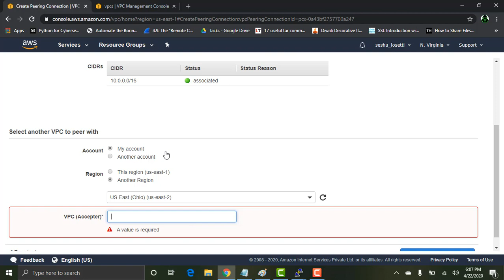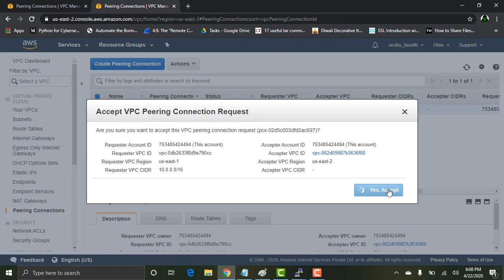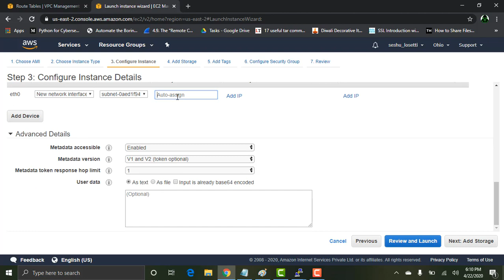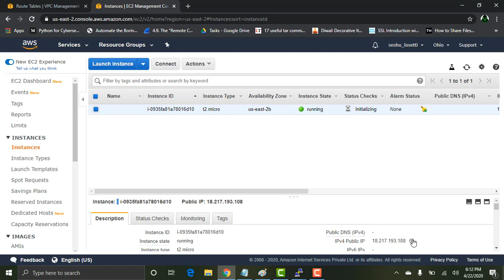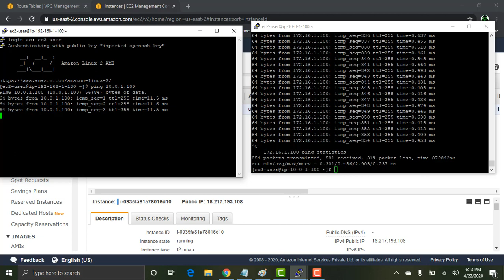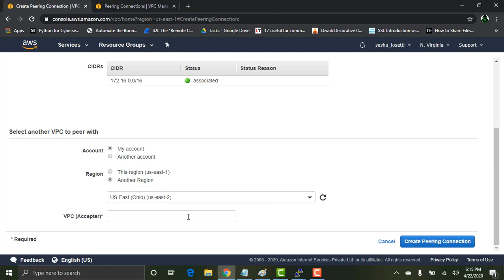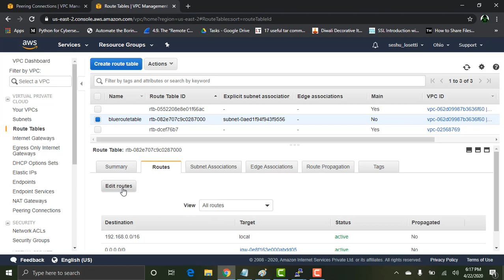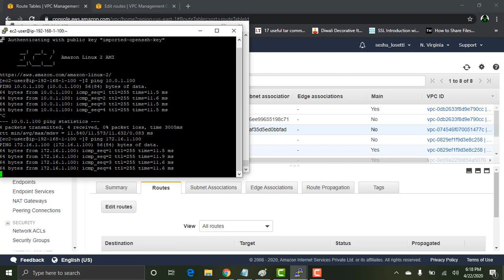VPC Peering Part-4 In Telugu, VPC Peering Inter Region In AWS(2020)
In this video we will learn about VPC peering in detailed way.

Amazon Virtual Private Cloud (Amazon VPC) enables you to launch AWS resources into a virtual network that you've defined. A VPC peering connection is a networking connection between two VPCs that enables you to route traffic between them using private IPv4 addresses or IPv6 addresses.